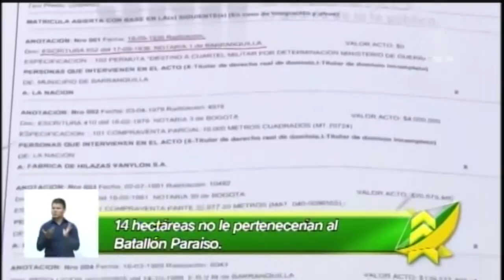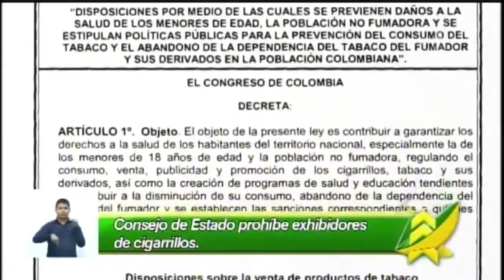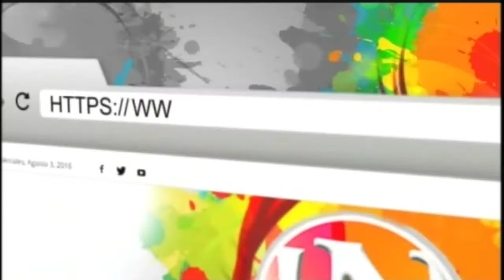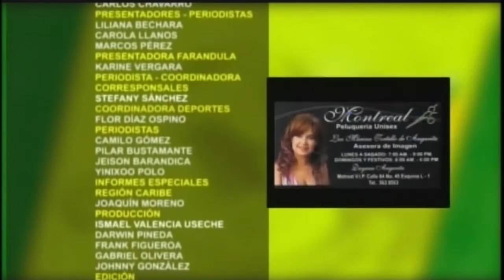LAS NOTICIAS 630 DE TELECARIBE EMISIÓN AGOSTO 25 DE 2016